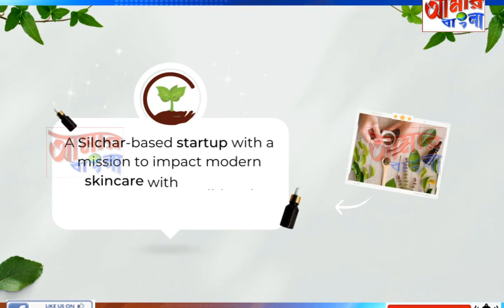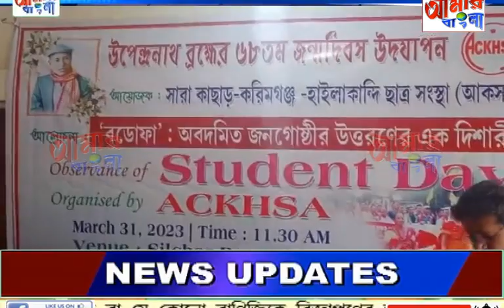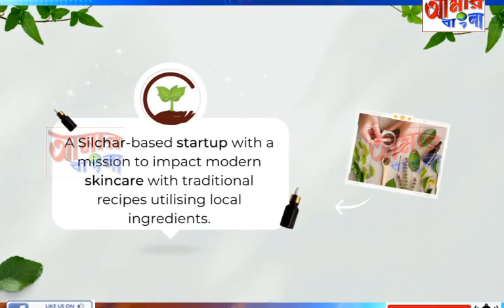AAMAR BANGLA NEWS # 31-03-2023_